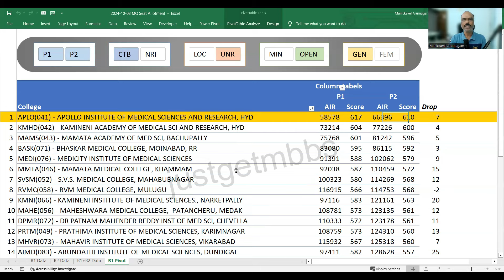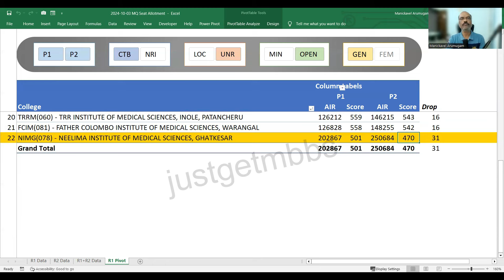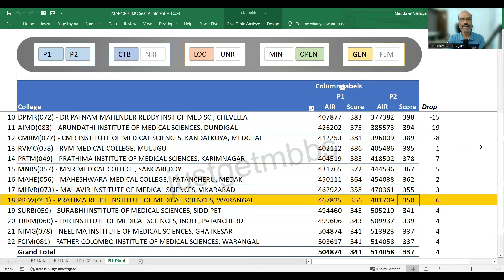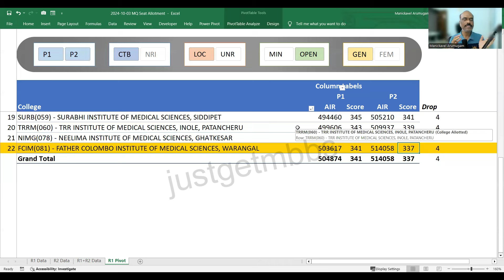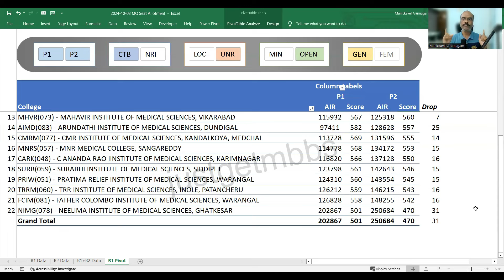Telangana MBBS Management Quota Round 2 Cutoff 2024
In this video, we will look at the round 2 cutoff marks for management quota seats in Telangana private self-financing colleges. We will look at the cutoff for Muslim minority colleges and non-minority colleges. I will also highlight the women only colleges in Telangana and their cutoff NEET score.